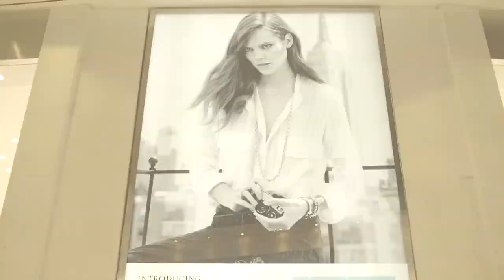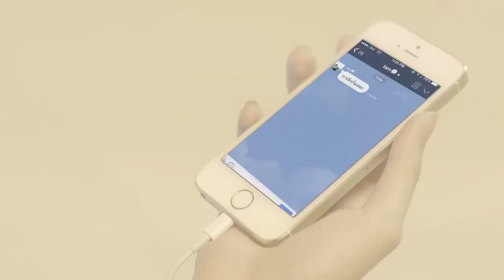Directed By: (Beer) Mr.Aphinate Ruenphanich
Client: AOT
Directed By: (Beer) Aphinate Ruenphanich